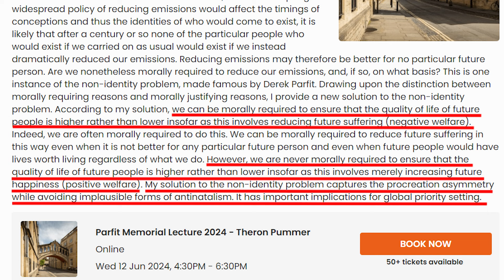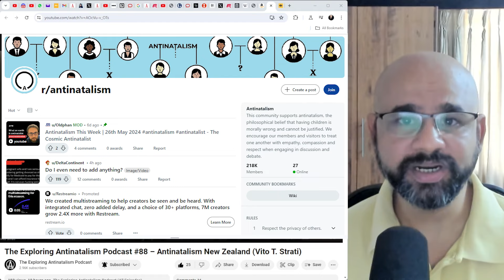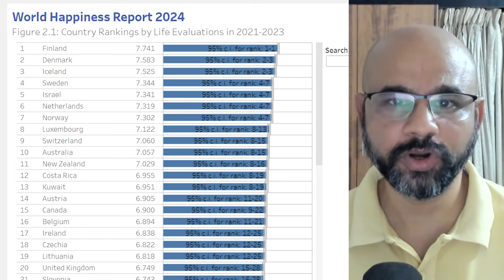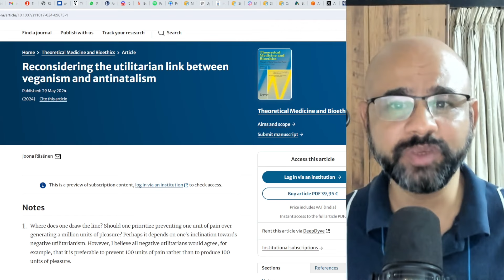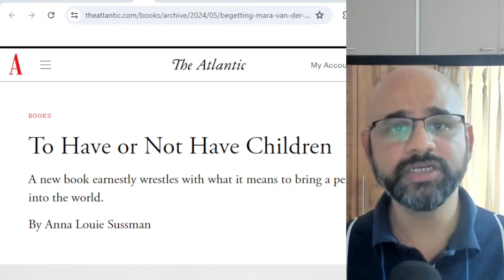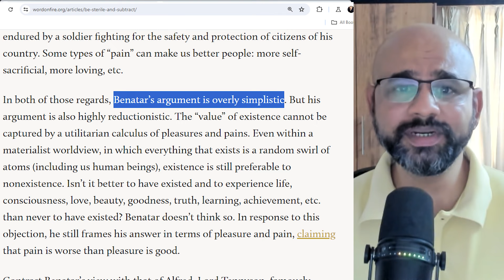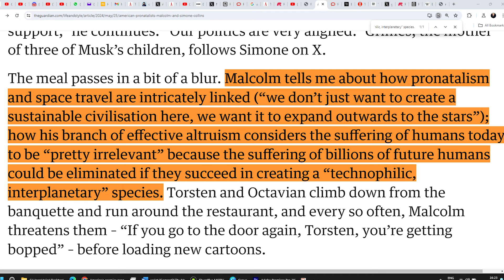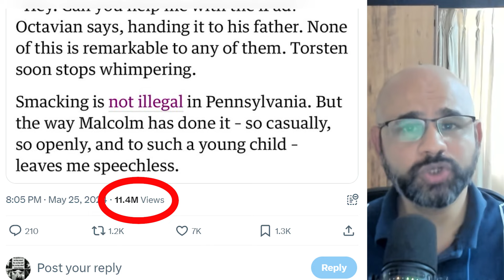Antinatalism This Week | 02nd June 2024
Antinatalism This Week

00:00 Intro
00:10 Future Suffering and the Non-Identity Problem
01:16 Procreative ethics and extinction | part 2 @philosophicalprovocations
01:46 Antinatalism New Zealand Meetup
02:09 The Exploring Antinatalism Podcast #88 @exploringantinatalismpodcast – Antinatalism New Zealand (Vito T. Strati)
04:55 Talking to a Pastor About Antinatalism @tofudog4u
05:22 Should antinatalists celebrate their Birthdays? @benedictinethetruth
06:56 Antinatalism in Finland | Matti & Weera @LawrenceAnton
08:37 Antinatalism podcast in Filipino @ThePodNetworkEntertainment
09:03 Reconsidering the utilitarian link between veganism and antinatalism
11:09 To Have or Not Have Children
13:10 Be Sterile and Subtract?
16:12 America’s premier pronatalists
20:15 Pronatalism is the latest Silicon Valley trend. What is it – and why is it disturbing?